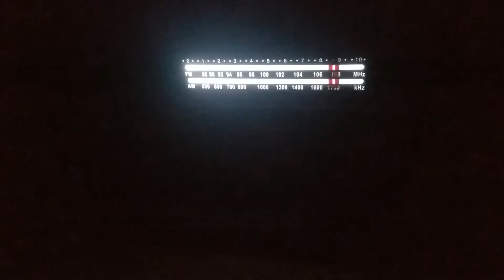1700 WRCR DX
Low power blowtorch.